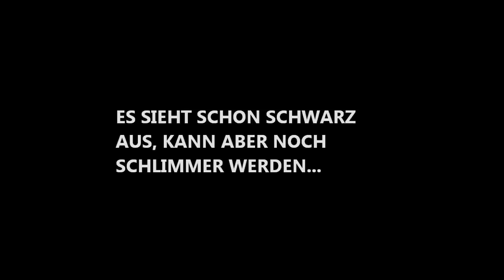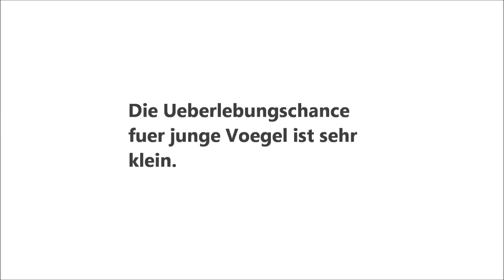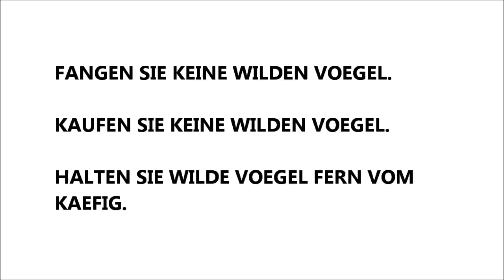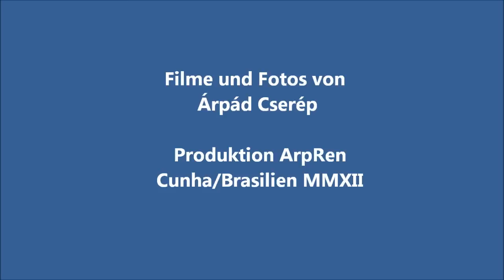Frei zwitschern die Voegel!.wmv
Kaempfen Sie gegen den Handel von Wildvoegeln! Voegel muessen frei fliegen!